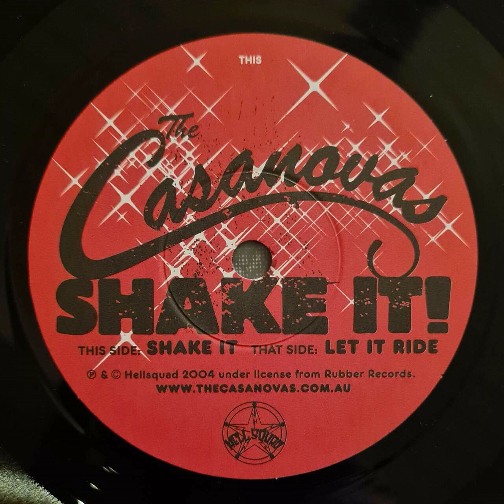The Casanovas - Shake It - 7 inch vinyl single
Recorded From the 7 inch vinyl single "THE CASANOVAS - SHAKE IT / LET IT RIDE"